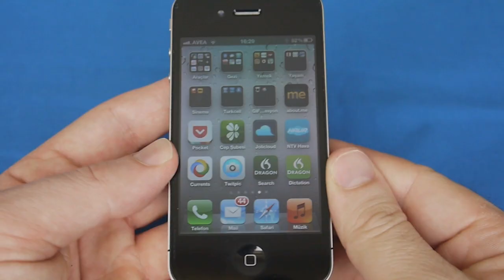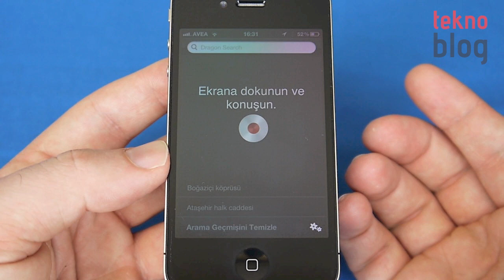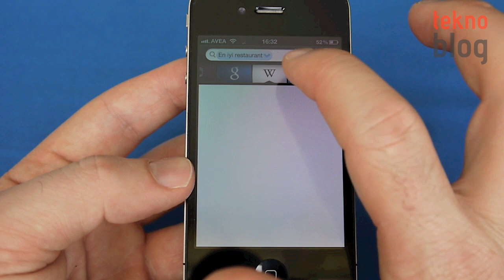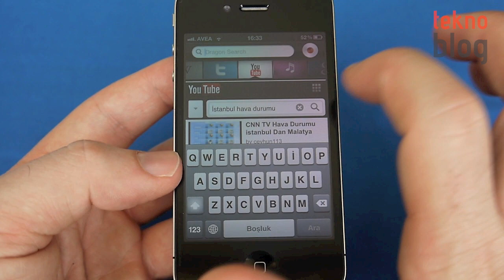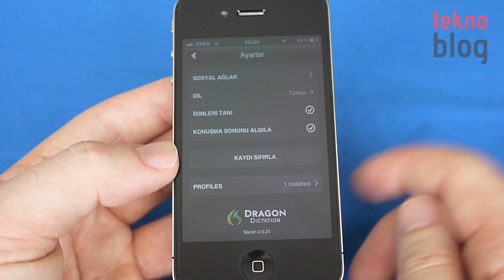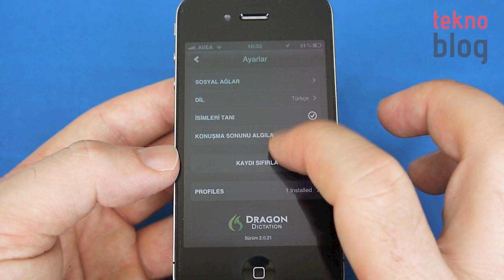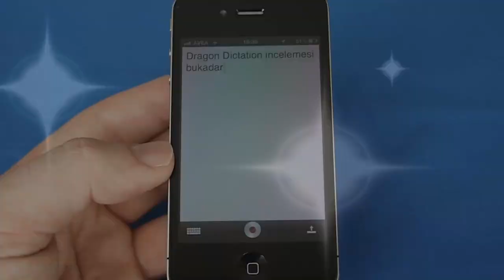Dragon Dictation ve Search iOS Uygulama İncelemesi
Nuance Communications'ın iOS uygulamaları Dragon Search ve Dictation uygulamaları artık Türkçe de konuşuyor. Uygulamaların performansını inceleme videomuzda bulabilirsiniz.